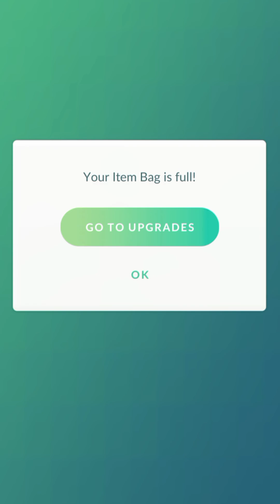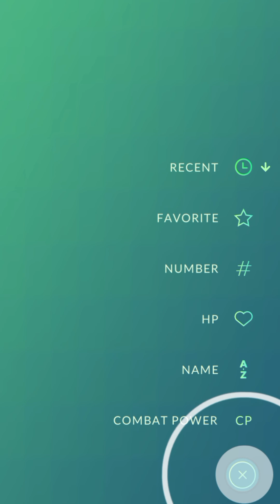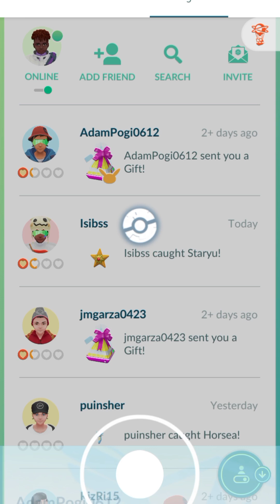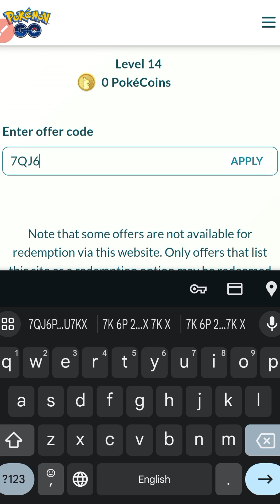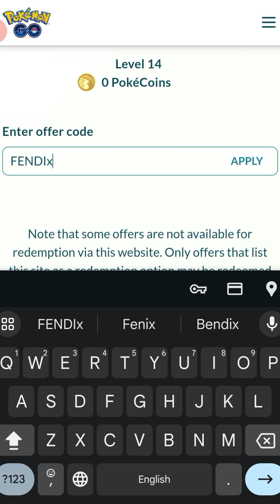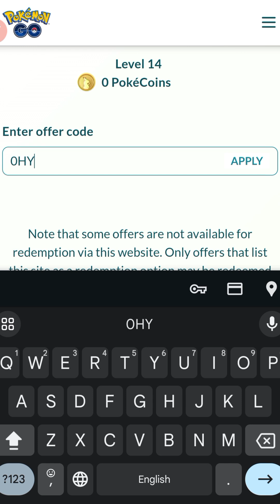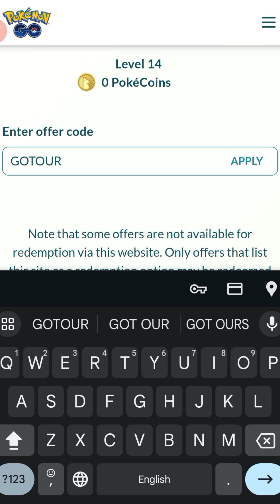🎉 HAPPY 8TH ANNIVERSARY 🎉 POKEMON GO PROMO CODES 2024 - POKEMON GO PROMO JULY CODES 2024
⚠️Pokemon go promo codes 2024
⚠️pokemon go promo code
⚠️Pokemon Go Codes 2024
⚠️codes pokemon go
⚠️Code pokemon Go
⚠️pokemon go redeem codes
⚠️Pokemon Codes 2024
⚠️Pokemon Codes
⚠️pokemon
⚠️Pokemon go
⚠️pokemon go update
⚠️pokemon go
⚠️Pokemon redeem code
⚠️Pokemon Promo Codes
⚠️pokemon go friend codes
⚠️Redeem Codes For Pokemon Go
⚠️codes for pokemon go 2024
⚠️promo codes for pokemon go
⚠️Codes For Pokemon Go